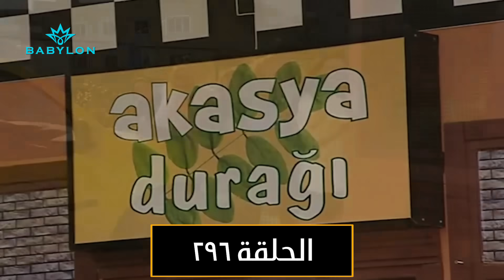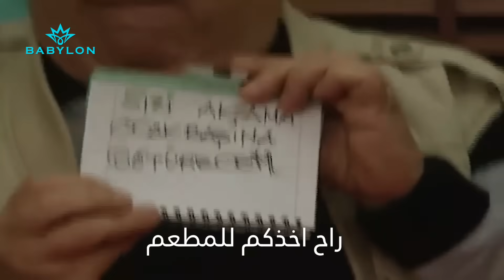الجماعة جايبين لحم بعجين وفرحانين! علي كمال الفتان خربها عليهم 🤣